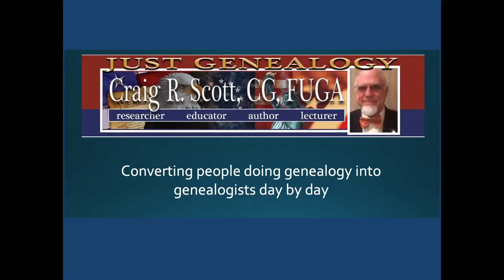Let's look at Dictionaries of Genealogy Terms - Book Sunday #2 - JG0030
Sure, Google is your friend, but does Google always come through for you?

Let's talk about dictionaries of genealogical terms that every genealogist should have.

➡️ What did they mean by that? (Hardcover) -

➡️ What did they mean by that? (Softcover)